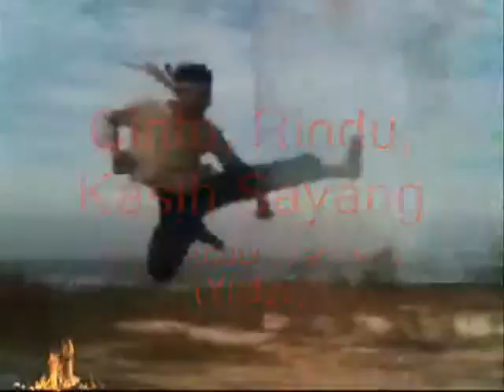goes on ,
do.
do so
Money is an excellent servant, but the host
very bad.